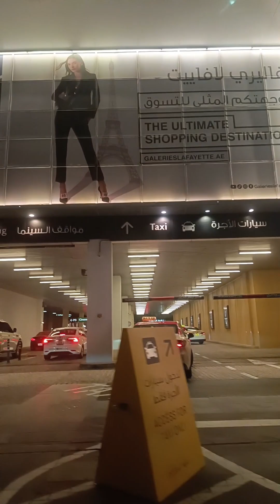🇦🇪 DUBAI BURJ KHALIFA NIGHTLIFE DISTRICT 2023 [FULL TOUR]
Ae jaate hue lamhon
heart broken love story
love story
rab na kare
ke ye zindagi
kabhi kisi ko
daga de
kisi ko rulaye na dil ki lagi
sad hindi song
new songs latest 2019 hits
love song
alipsad love story
emotional songs
hit sad song
babbu mann
love sad song
killer version
romantic killer"